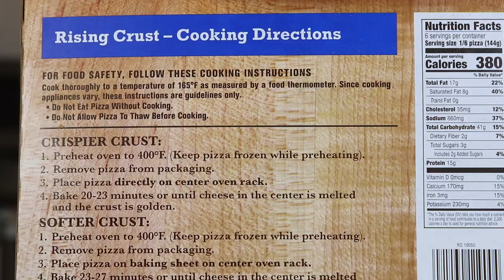Trying The Rising Crust Pizza From Signature Select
Today we try the Rising Crust Pepperoni Pizza from Signature Select!

Song 1
Artist: Sarah, the Illstrumentalist
Song: Red Ruby

Song 2
Artist: Pro Reese
Fight On

Rob G

Ryan Brown

David Beaudoin
Jessi Moths
Christopher Protain
William Tyler Finnell
Amanda Evans
Cindy Brown
Dimitri Kaye

Joe Watt
Matthew Albertson
Cedric Hurst

Dan Hunt
Alejandra Cervantes
Slippy Jones

Brian Houser
Orin Dix
Kevin Fandry
Derek and Carrie Doehrmann
TrendingTech
Chuck Gordon
Elizabeth Rickard
Zako Ryan
Jeremy Nosser
Matt Leslie
Kourtny Basinger
Jacob Reed
Arthur Brown
MrVkng9099
Nick Wass
Kori Koschalk-Newmister
Debbie Ely
Cinny Hayes
Jackie Heroux
Ron Ely

Corey DeLaurentis
Mark Cook
Big Mitch
Sean Hanley
Chad Munson
Batman
Steven Carrington
Jimmy V
Michael Malone
James Smith
Tom Keller
Alex Nolly
CJ Moore
WonderMedia
Shay and Julie Moore
Dustin Anderson
Steven Berger
Joseph Rutherford
Mornin Acorn
Steve Bradford
Matt McDaniel
Curtis Kolbe
Brian Yaczik
Chris Voss
Jeremy Walden
Justin E
Maggie Trendell
Lee Lawson
Matt Williams
Steven Edgell
Cassandra Hoop
Chris McKay
Thori
Juliet Bagel
Doug Clemann
Jason Jones
Christopher Haines
Dawnn Gray
Chris Michela
Eric Ely
Eric McCloskey
Rajen Savjani
Lewis Mobey
Michael Hopper

Michael Goodrich
Patrick Canale
Jason Harrison
Maggie Sue
Robert Johnson
Brian Finley
Drew Braston
Tom Wathey
Jewel M
Hansel Infante
Andrew Libby
Hannah-Elizabeth Morris
Walter Heller
Bill Barrett
Jon R
Anjelica Jesus
Michael Srock
Alex Kalogeropoulos
Bailey Medlin
Johnny Is
Andy Armstrong
Jen Anderson
David Cooper
Dewey Cole
Chris Gutierrez
Becky Kelly
Molly
David Jackson

Justin Tabor
Doug Hansen
Adam Ehlers
Robert Mattei
Randy Radabaugh
Brandon Long
Erin Bell
Toni Cooper
Tiffany Myton
Jeffrey Bowling
Colleen Maxwell
Masom Hamdeh
Justin Hazard
Amanda Harvey
Dean Diamond
Nearly Worthless
Jo Espanol
Josue Baez
Kyle Hopfensperger
It's Raining Babies
Joe Norskov
Gwen Williams
Ryan Birchett
Sean Levings
Michael Medhurst
David Trundle
Michael Sullivan
Scott Hinden
Matt Lewis